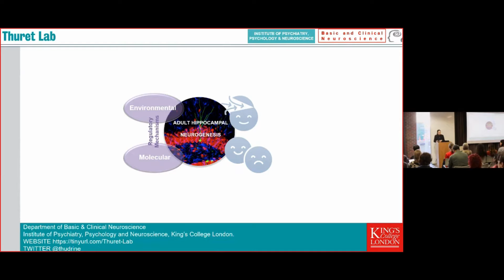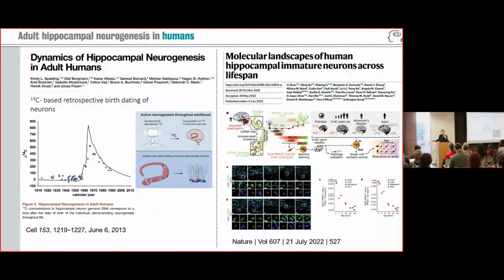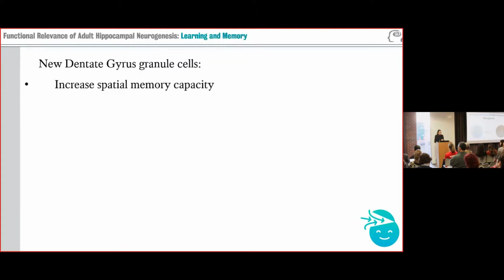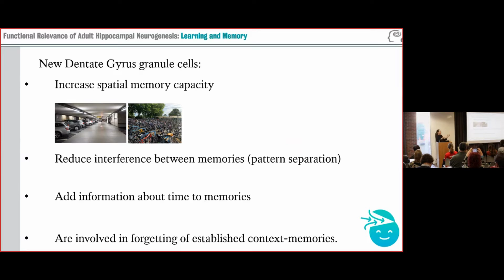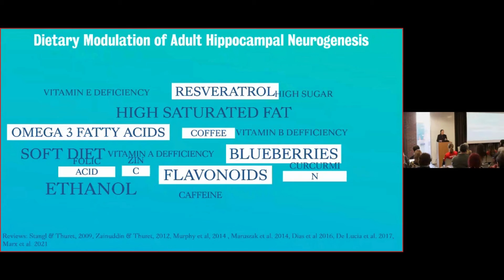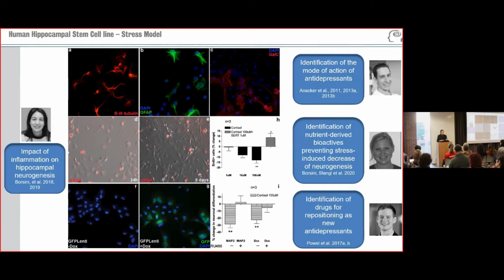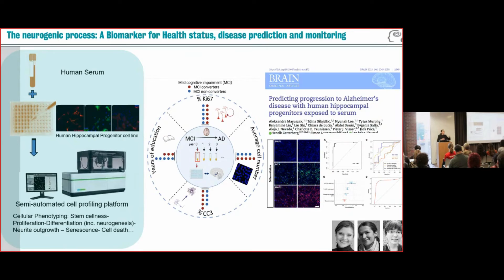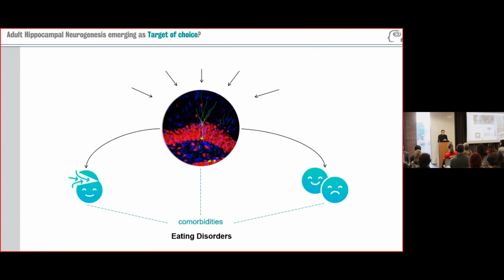Professor Sandrine Thuret | Mindful Nourishment: Exploring the Diet-Mental Health Connection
Professor of Neuroscience and co-Head of the Department of Basic and Clinical Neuroscience, Institute of Psychiatry, Psychology & Neuroscience, King's College London​

Find out more about our eating disorders research:

Centre for Research in Eating And Weight Disorders (CREW) at the Institute of Psychiatry, Psychology & Neuroscience